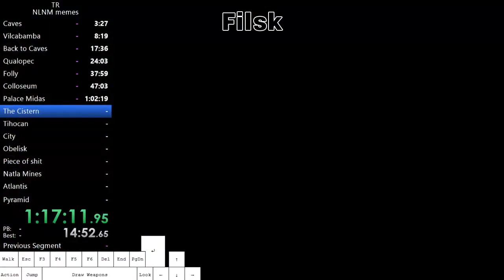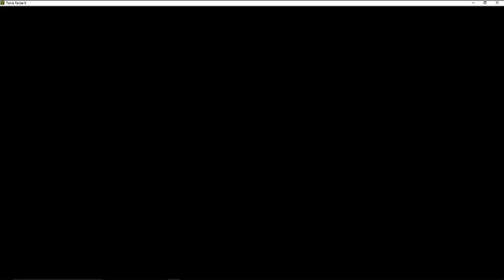Tomb Runner - Highlight Reel 11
I said last upload I hoped it wouldn't take 6 months for the next edition, so here it is just under 5 months later. I collated these clips from a number of weeks ago so they are kind of aged.